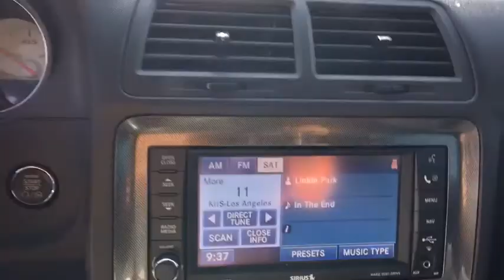2010 Dodge Challenger Denver, Littleton, Aurora, Parker, Colorado Springs, CO K009701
B5 Blue Pearlcoat  2010 Dodge Challenger available in Denver Colorado at Brandon Dodge. Servicing the Littleton, Aurora, Parker, Colorado Springs, CO area.

Brandon Dodge
5600 S Broadway

Challenger SRT8, SRT HEMI 6.1L V8, Tremec 6-Speed Manual, Blue Pearl, Dark Slate Gray w/Leather Trimmed Bucket Seats. Odometer is 38627 miles below market average!
SRT Option Group II, Transmission: 6-Speed Manual Tremec, Radio: Media Center 730N CD/DVD/MP3/HDD/NAV, (0 P) B5 Blue Pearlcoat, Tires: 245/45ZR20 Fr & 255/45ZR20 Rr Performance, 2 Doors, 4-wheel ABS brakes, 425 hp horsepower, 6.1 liter V8 engine, 8-way power adjustable drivers seat, Air conditioning, Audio controls on steering wheel, Bluetooth, Clock - In-radio display, Compass, Cruise control, External temperature display, Front fog/driving lights, Front seat type - Bucket, Fuel economy EPA highway (mpg): 22 and EPA city (mpg): 14, Head airbags - Curtain 1st and 2nd row, Heated drivers seat, Heated passenger seat, Multi-function remote - Trunk/hatch/door/tailgate  windows  remote engine start, Overhead console - Mini with storage, Passenger Airbag, Power heated mirrors, Power windows with 2 one-touch, Rear bench seats, Rear spoiler - Lip, Rear-wheel drive, Remote power door locks, Remote window operation, Speed-proportional power steering, Stability control, Tachometer, Tilt and telescopic steering wheel, Traction control - ABS and driveline, Trip computer, Universal remote transmitter, Video Monitor Location - Front, Video player - With DVD and digital media, Xenon headlights